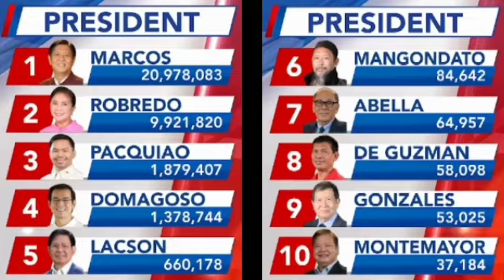PARTIAL UNOFFICIAL RESULT FROM 63.78% COMELEC ELECTION RETURNS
comelec election results 2022
comelec live
comelec election returns 2022
comelec latest news
halalan 2022 latest news
president bong bong marcos
vice president sara duterte
senator robin padilla
election 2022 result